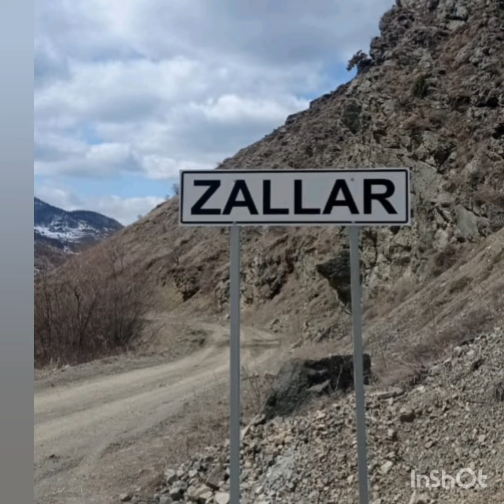Şəlalə Dağlarqızı.Səs.Türanə Şamaxılı.Bizim kəndimizin adı Zallardı.